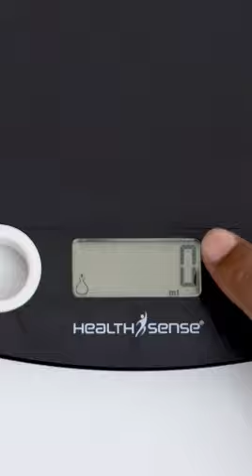Digital Kitchen Scale & Food Weight Machine for Health|Fitness|Home Baking & Cooking 42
HealthSense Chef-Mate KS 40 Digital Kitchen Weighing Scale & Food Weight Machine for Health, Fitness, Home Baking & Cooking, 1 Year Warranty & Battery Included (Black)

PRECISE MEASUREMENTS: Built with high precision sensors to quickly deliver accurate results & ensure your healthy recipe is deliciously perfect. Measures in grams/ml/lb:oz/fl’oz with range 1g-5000g

EASY TARE FUNCTION: Calculate net weight of ingredients by subtracting empty bowl or container weight. Press TARE button to reset scale to zero & weigh while adding ingredients to same container

UNIQUE HANGING DESIGN: Lightweight & sturdy concave rectangular design with rounded hoop for easy hanging, space saving and maintenance

BATTERY INCLUDED: The scale comes handy with 1 ready to use CR-2032 battery which gives long battery life of more than 6 months when used twice a day. Features Low battery & Error Indicators

ADDED FEATURES: Clear LCD display screen with large black fonts & Auto-Off feature to facilitate power saving. Two separate buttons for unit conversion and On/Off/Tare function